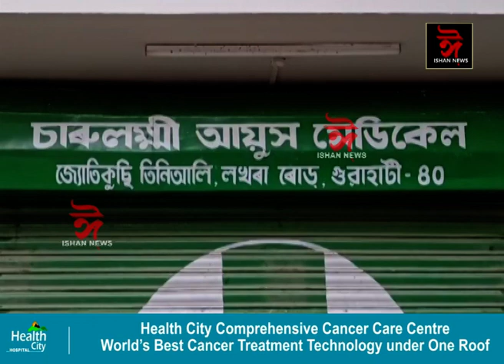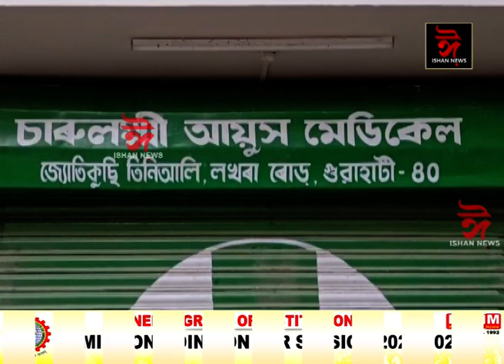মহানগৰীৰ জ্যোতিকুছি শংকৰ হোটেলৰ পৰা গ্ৰেপ্তাৰ এজন ভুৱা চিকিৎসক।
📌ডাক্তৰ সন্থাৰ অভিযোগৰ ভিত্তিত ফটাশিল আৰক্ষীয়ে গ্ৰেপ্তাৰ কৰে ভুৱা ডাক্তৰ পৰমেছ চক্ৰৱৰ্তীক।
📌বিগত ১০ বছৰে শংকৰ হোটেলত থকা চাৰুলক্ষ্মী আয়ুস নামৰ ফাৰ্মাচিত বহিছিল ডাক্তৰ পৰমেছ চক্ৰবৰ্তীয়ে।